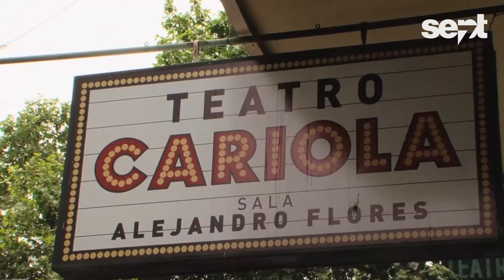[REPORTAGES] Miguel Davagnino dans le Teatro Cariola